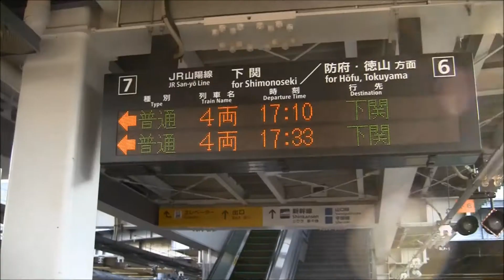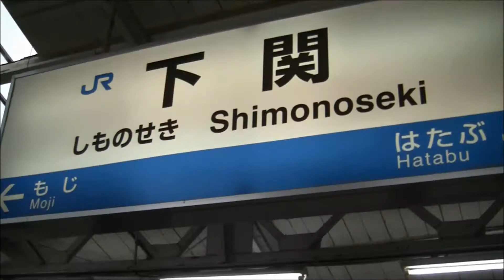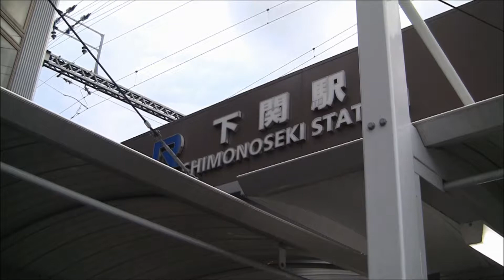115系 山陽本線 新山口⇒下関 HD 車窓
進行方向右側(山側)を収録しています。
車両は広セキ所属115系N-01編成です。
◆停車駅
新山口(3:09)嘉川(7:50)本由良(11:45)厚東(20:24)宇部(25:38)小野田(28:45)厚狭(34:40)埴生(42:30)小月(48:10)長府(53:03)新下関(58:25)幡生(1:02:06)下関